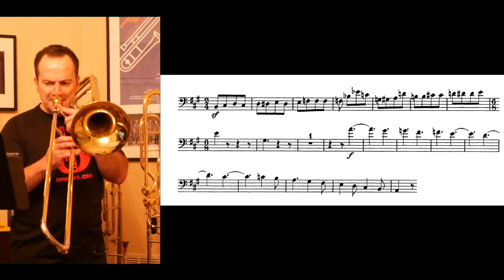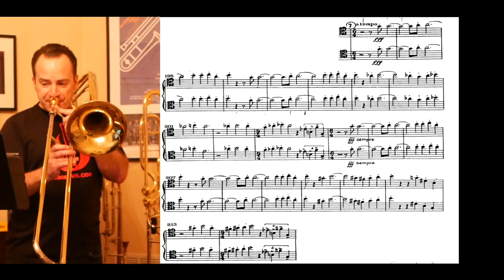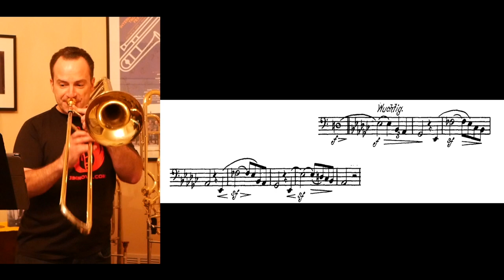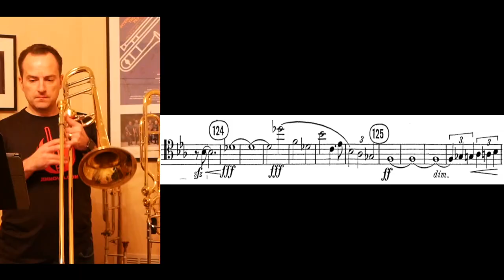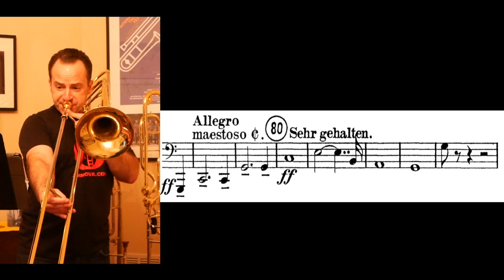11 Challenging second trombone orchestral excerpts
11 Challenging second trombone orchestral excerpts

I want to dispel this common misconception that if you play 2nd trombone in an orchestra, you don’t need strong high or low chops and that somehow, playing 2nd, is not that demanding. Think again!

In addition to having a keen radar for blend, balance and intonation, you need to be able to effectively bridge the sound of the section between the bass and principal trombones. In other words, you have to be able to do it all! Otherwise, you’re just hiding behind your colleagues.

In this video, I have collected and recorded 11 challenging 2nd and 3rd trombone orchestral excerpts. I’ve played all of these on auditions, in concert, or both.

I encourage you to visit and sign up for the schoolofbrass.com if you want to see my educational video on how I developed and maintain the techniques that I use to play second trombone in a major symphony orchestra.

0:00 Alban Berg 3 - Pieces for Orchestra
0:44 Hector Berlioz - Roman Carnival Overture
1:06 Gustav Holst - Uranus from The Planets
1:38 Gustav Mahler - Symphony no. 5 excerpt #1
2:08 Gustav Mahler - Symphony no. 5 excerpt #2
2:36 Gustav Mahler - Symphony no. 6
2:53 Sergei Prokofiev - Symphony no. 3
3:11 Richard Strauss - Alpine Symphony excerpt #1
3:42 Richard Strauss - Alpine Symphony excerpt #2
4:09 Richard Strauss - Alpine Symphony 3rd trombone excerpt (often asked on 2nd tbn. auditions)
4:36 Richard Strauss - Also Sprach Zarathustra